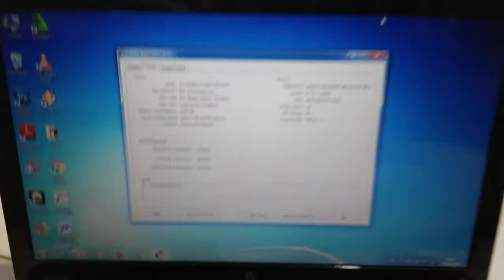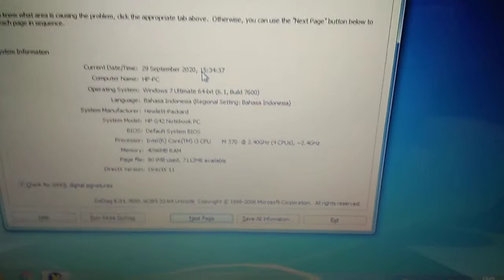Laptop HP pavilion G42 core i3 RAM 4GB HDD 320GB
Hp Pavilion G42
Intel core i3-370M ~ 2.4
GHz
Harddisk 320gb
Ram 4gb
Vga Ati Mobility Radeon HD 6370
webcam dan multi dvd-rw